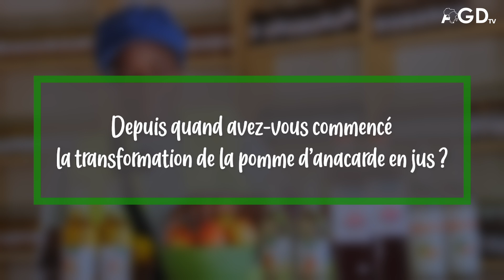Togo- Avez-vous déjà savouré le Jus de Paix ou Anapeace ?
Certainement déjà ou si pas encore, faire le pas en savourant ce jus naturel 'Anapeace' à base de la pomme de l'anacardier.

Ramatou Tikpi, promotrice de la société Agro Espoir Afrique basée à Sokodé (région centrale) innove dans la fabrication des jus et liqueurs à partir de la pomme d'anacarde.

Ce vendredi sur la RÉFÉRENCE, nous recevons cette brave femme entrepreneure. Suivez!